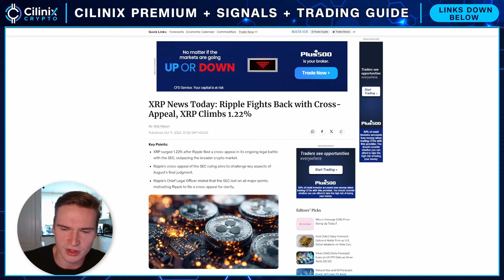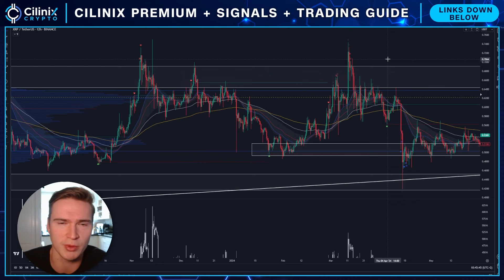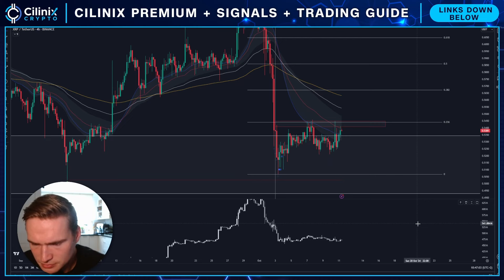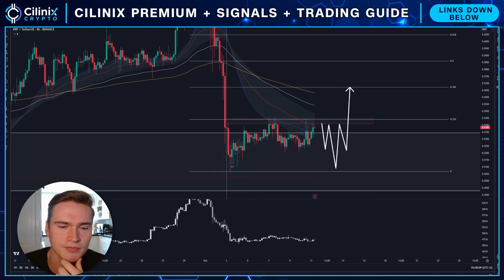RIPPLE APPEALS TOO!🚨 | RIPPLE (XRP) PRICE PREDICTION & NEWS 2024!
Social links!